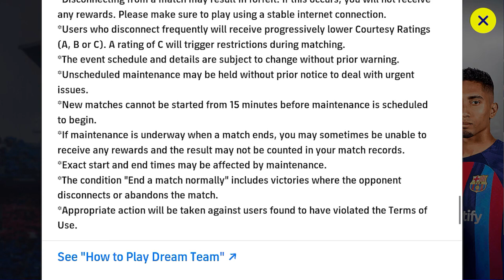eFootball™ 2022 เปิดแล้ว แจกแบบจุกๆ x3